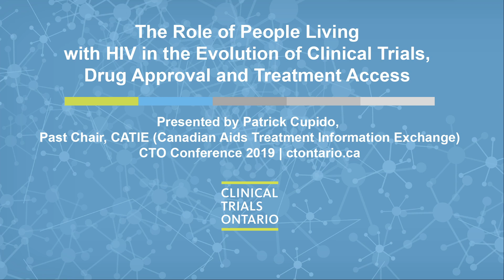Role of People Living with HIV in the Evolution of Clinical Trials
Presentation by Patrick Cupido, Past Chair, CATIE (Canadian Aids Treatment Information Exchange), at the Clinical Trials Ontario Conference, May 27 - 28, 2019 in Toronto, Ontario, Canada.

This presentation was part of a session titled "Keeping the Science Ahead of Me: Perspectives on Clinical Trials"